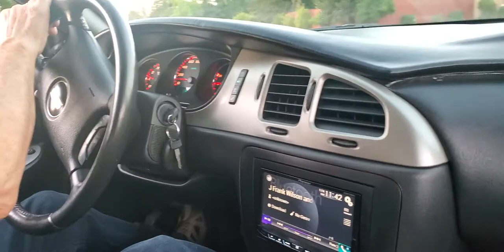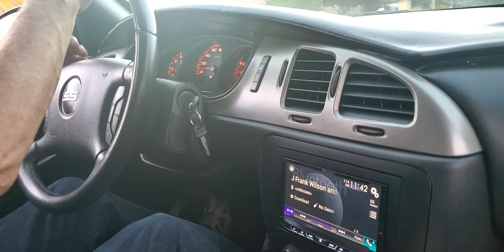Let my Dad drive the Monte Carlo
2007 Monte Carlo SS 5.3 liter